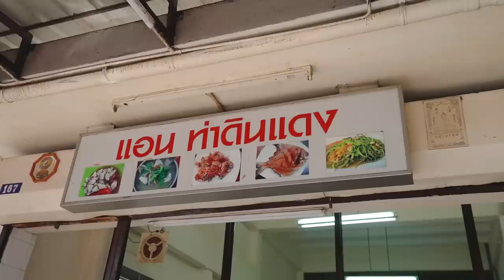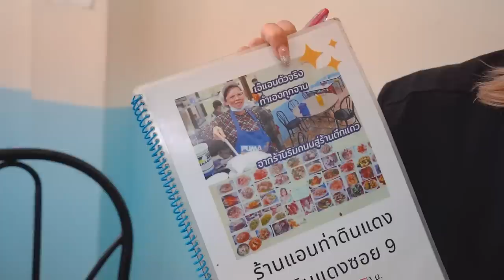กุ้งทอดเกลือท่าดินแดง 3 ตัวโลฯ!! มันเยิ้มทะลัก ราดซีฟู้ดแซ่บ ทำเองทุกจาน ขายมานาน 18 ปี!! 🔥🦐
กิน กุ้งแม่น้ำ มาก็เยอะ ร้านนี้บอกเลยว่าห้ามพลาด!!
กับเมนูกุ้งแม่น้ำทอดเกลือสุด แซ่บ จากร้านแอนท่าดินแดง
ยืน 1 เรื่องกุ้ง เมนูเด็ด ที่จะ Knock Everything!!

🦐 ร้านที่ 138 : แอน ท่าดินแดง

ลิงค์ร้าน newyou.thailand 💐🥐